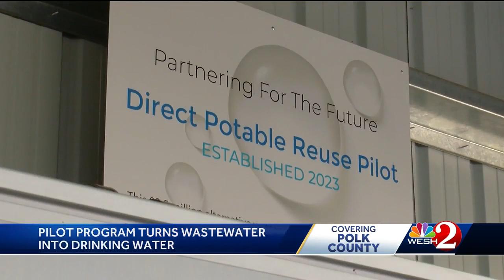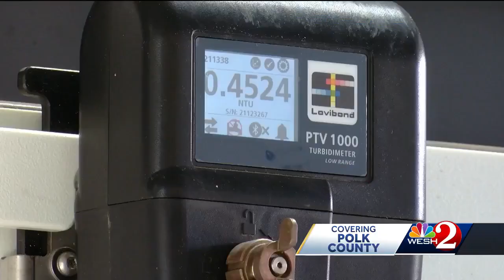Pilot program in Polk County turns wastewater into drinking water